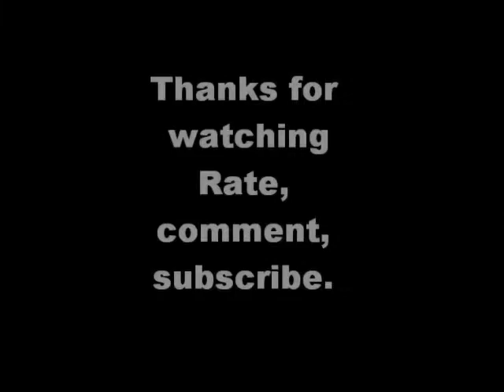bond likes kisses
bond the berber skinand Ria being very silly/sleepy.